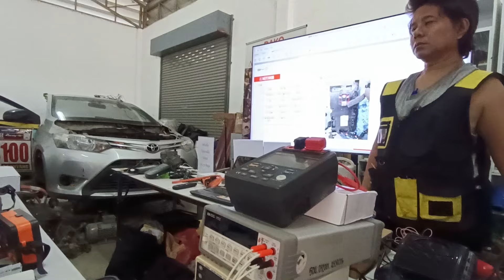รื้อคอนโซลรถยนต์ไฟฟ้า BYD Dolphin เพื่อศึกษา| BYD Dolphin tear down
รื้อคอนโซลรถยนต์ไฟฟ้า BYD Dolphin ในคอร์สไฟฟ้าสื่อสาร เพื่อศึกษาอุปกรณ์ต่างๆ เป็นการทำความเข้าใจโครงสร้างและการทำงานของอุปกรณ์ไฟฟ้าภายในรถยนต์ ซึ่งมีหลายส่วนที่น่าสนใจ เช่น:
1. **หน้าจอควบคุมกลาง (Central Control Screen) 📱**
   - หน้าจอนี้เป็นศูนย์กลางการควบคุมระบบต่างๆ ของรถ เช่น ระบบเสียง ระบบนำทาง และการตั้งค่าต่างๆ ของรถ 🚗
2. **แผงหน้าปัด (Dashboard) 🛠️**
   - มีการแสดงผลข้อมูลสำคัญต่างๆ เช่น ความเร็ว ระดับแบตเตอรี่ และสถานะของระบบต่างๆ ⛽🔋
3. **ช่องเก็บของและอุปกรณ์เสริม (Storage Compartments and Accessories) 📦**
   - มีช่องเก็บของต่างๆ เช่น ช่องเก็บของใต้ที่นั่ง ที่วางแก้ว และช่องเสียบ USB เพื่อชาร์จอุปกรณ์ต่างๆ 📱🔌
4. **ระบบเครื่องเสียง (Audio System) 🎶**
   - รวมถึงลำโพงและเครื่องเล่นวิทยุที่สามารถเชื่อมต่อกับอุปกรณ์ต่างๆ ผ่าน Bluetooth หรือ AUX 🔊🎵
5. **แผงควบคุมการขับขี่ (Driving Control Panel) 🚗**
   - ประกอบด้วยปุ่มควบคุมต่างๆ เช่น ปุ่มสตาร์ทรถ ปุ่มเปลี่ยนเกียร์ และปุ่มควบคุมระบบขับขี่อัตโนมัติ 🕹️⚙️
6. **ระบบระบายความร้อนและเครื่องปรับอากาศ (Cooling and Air Conditioning System) ❄️**
   - มีช่องระบายความร้อนและเครื่องปรับอากาศเพื่อความสะดวกสบายของผู้โดยสาร 🌬️🌡️
7. **การเชื่อมต่อระบบต่างๆ (System Connectivity) 🌐**
   - การเชื่อมต่อกับแอพพลิเคชันบนมือถือเพื่อควบคุมและตรวจสอบสถานะของรถผ่านอินเทอร์เน็ต 📲📶
8. **ระบบความปลอดภัย (Safety System) 🚦**
   - รวมถึงถุงลมนิรภัย เข็มขัดนิรภัย และเซ็นเซอร์ตรวจจับการชน 🚨🛡️
การศึกษาอุปกรณ์ต่างๆ เหล่านี้จะช่วยให้นักเรียนเข้าใจการทำงานของรถยนต์ไฟฟ้าได้ดีขึ้นและสามารถซ่อมบำรุงได้อย่างมีประสิทธิภาพ 🚗🔧✨
ค่าแทนครับ
When dismantling the console of a BYD Dolphin electric car to study various communication electronics, you might encounter the following components and systems:
1. **Display Screen** 📱:
   - Usually a touch screen used to control and display various information such as GPS navigation, audio system, Bluetooth phone connection, and car settings.
2. **Central Control Unit (CCU)** 🖥️:
   - This unit controls the operation of various systems within the car, such as safety systems, steering system, and braking system.
3. **Internet Connectivity Module** 🌐:
   - This system is used to connect the car to the internet, providing services such as software updates and various data services.
4. **Electrical Control Panel** 💡:
   - This section includes fuses, relays, and wiring used to control the operation of various electrical devices.
5. **Sensors** 🔍:
   - Various sensors such as temperature sensors, motion sensors, and light sensors.
6. **Processor Unit** 🧠:
   - Used to process data from various sensors and make decisions, such as adjusting the interior temperature or automatic light control.
7. **Connectivity Ports** 🔌:
   - USB ports, AUX ports, and SD card slots for connecting external devices like mobile phones or storage devices.
8. **Audio System** 🎶:
   - Includes speakers, amplifiers, and Bluetooth connectivity system.
Dismantling the console and studying these components requires careful handling to avoid damage to various systems within the car. This task should be performed by an expert or under the guidance of an expert.
Would you like any additional information or details on specific components? 🤔